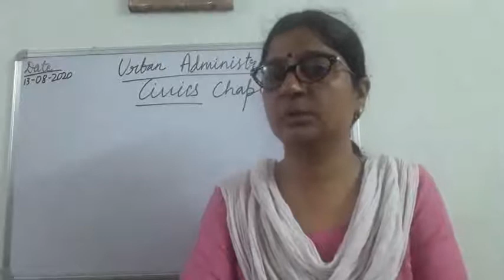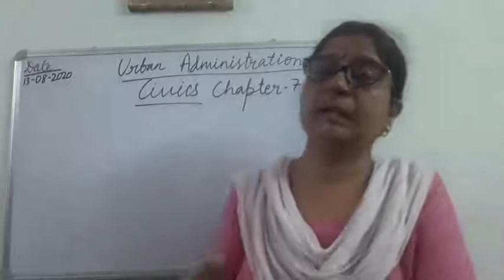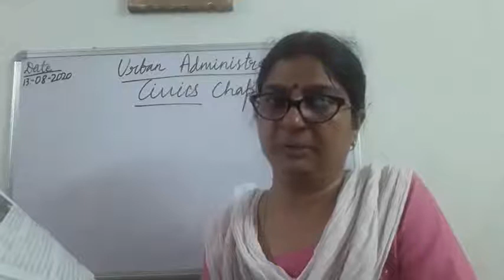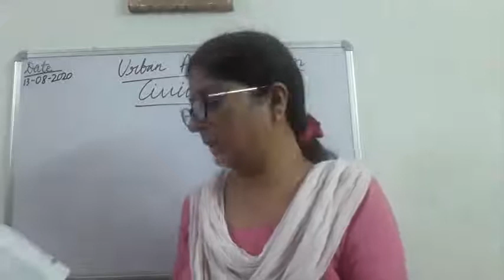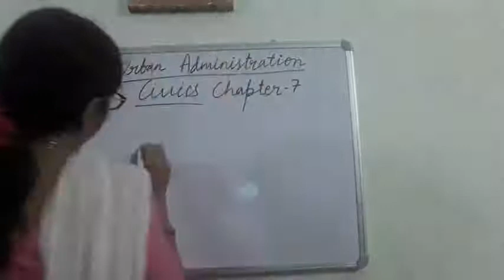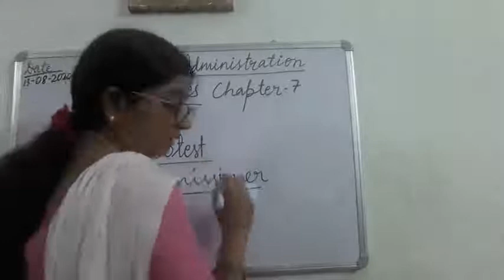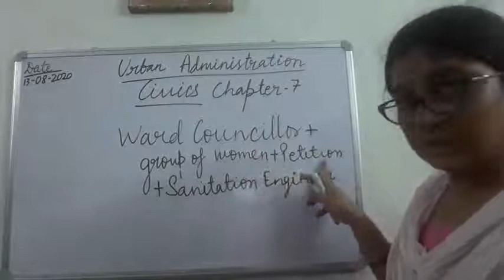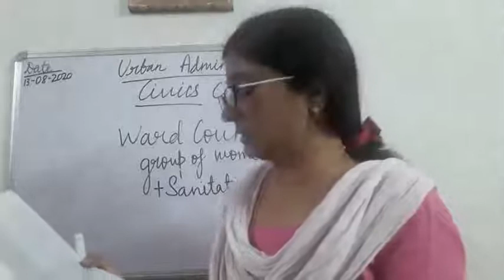Class VI SST 13-08-2020 by Mrs Ruhi Singh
Class VI SST 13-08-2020 by Mrs Ruhi Singh Chapter  Urban Administration